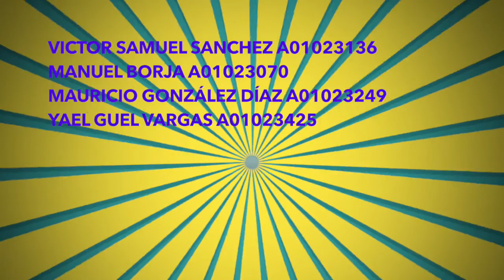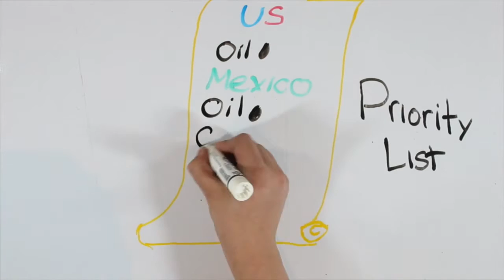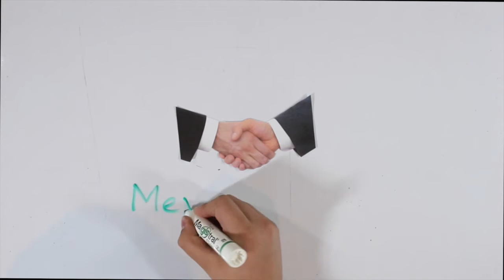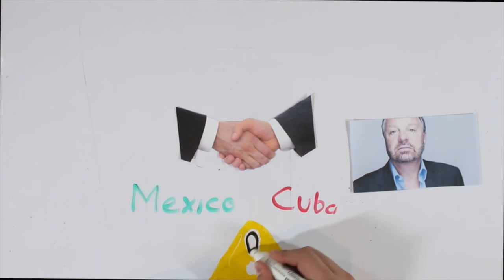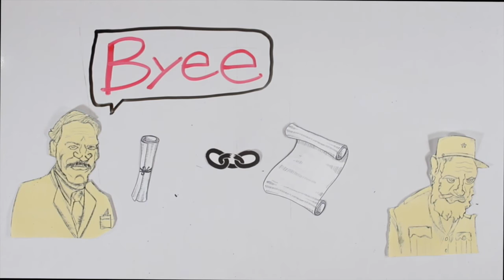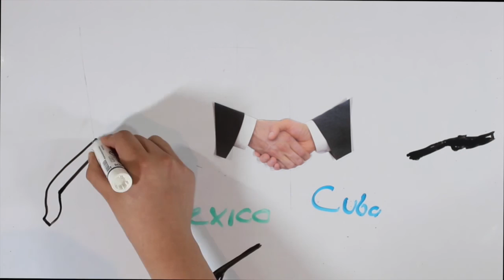Comes y te vas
Referencias:

salgado, A. (2008). Cronología: Relación México-Cuba, llena de altibajos (Noviembre 24, 2015). De El Universal, recuperado de

Secretaria de Economia. (n.d.). ACUERDO DE COMPLEMENTACIÓN ECONÓMICA N° 51 CELEBRADO ENTRE LOS ESTADOS UNIDOS MEXICANOS Y LA REPÚBLICA DE CUBA.

MEXICO: US/Cuba impact. (1996). .

Texto de la Conversacion entre Fidel Castro y Vicente Fox. (n.d.). Retrieved October 27, 2015,

Ancona, R. (2013). Caught in the Middle: Mexico's relationship with Cuba and the United States 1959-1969. University of California, pp. 1-110.

Cuban envoy says relations between Mexico, Cuba improving. (2002, Nov 10).

Start-up latin america: PROMOTING INNOVATION IN THE REGION (2013). Paris: Organisation for Economic Cooperation and Development (OECD).

Ricardo Omana, d. C. (2005, Nov 13). Página tres / aquí y al exterior se desdibuja fox.

Corzo, H. (2008, Oct 22). '¡Bebes y te quedas!'.

Salazar, M. (2007, Aug 10). ¡No televantes! / comes y te vas.

 Bustamante, A. (2003). ¿Y yo porqué?: 250 frases que sacudieron el país recopiladas por Ponchito (4a ed.). México, D.F.: Ediciones B.

Authers, J. (2002, Apr 27). Cuba's shadow looms over mexican psyche: Since fidel castro called vicente fox a liar, all key domestic issues in mexico have been on hold, says john authers.